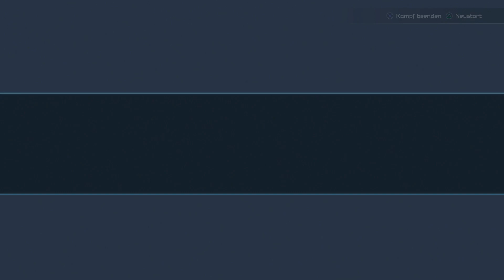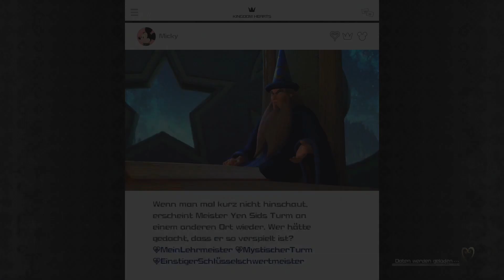💝 Kleider machen Leute // #06 // Kingdom Hearts III [Deutsch/German]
Ich bin Mitglied im Netzwerk Germany, ein Netzwerk für deutsche Youtuber und Streamer

🎮 MEIN CONTROLLER:
Speedlink Torid Amazon Edition